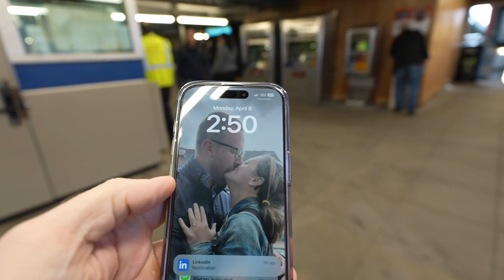Chasing The Eclipse In New York City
Chasing the eclipse in New York City, April 8, 2024.
Amazon links To Equipment used:
Sony ZVE1
Zoom Lens
Prime Lens
Sony ECM B1M Microphone
DJI Osmo Action 4
DJI Mic 2 Kit